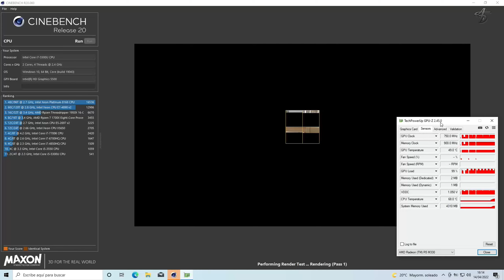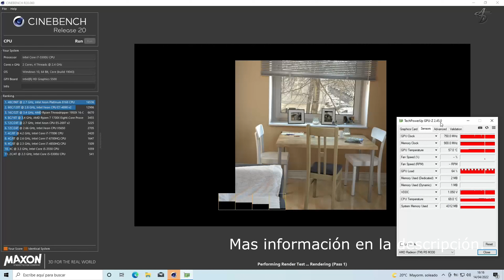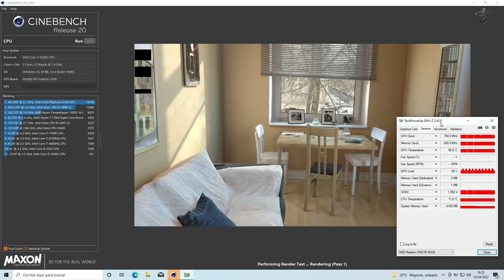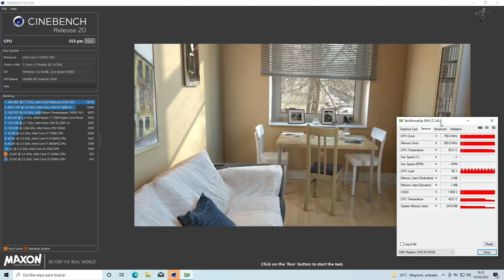i7 5500u | Prueba en CINEBENCH R20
Equipo de grabación:
Memoria Ram - 16gb de ram ddr4 2400 mhz cl17 (2x8)
Tarjeta gráfica - Nvidia Geforce GTX 1660 super
Placa base - Gigabyte Aorus B450
Fuente de alimentación - Nfortec Sagitta 650w 80 plus gold
Caja - Nfortec